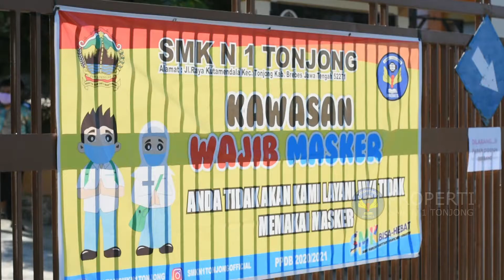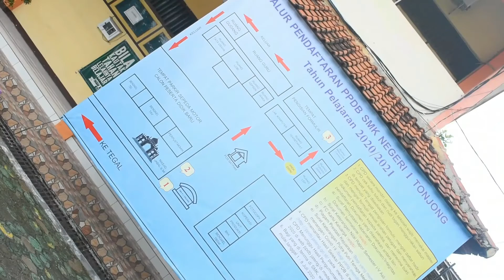Masa Pengenalan Lingkungan Sekolah SMK N 1 Tonjong Tahun Pelajaran 2020-2021 (Dilakukan full Daring)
Masa Pengenalan Lingkungan Sekolah SMK N 1 Tonjong Tahun Pelajaran 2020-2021 (Dilakukan secara full Daring/online)